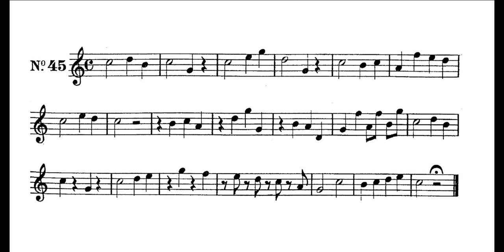Pasquale Bona – Esercizio di Solfeggio N. 45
Lettura di un esercizio di solfeggio dal libro 'Bona' - Metodo per la divisione'